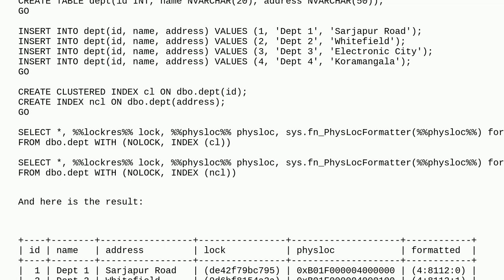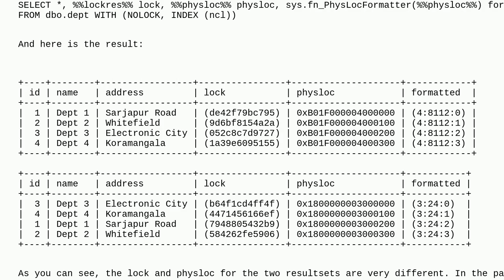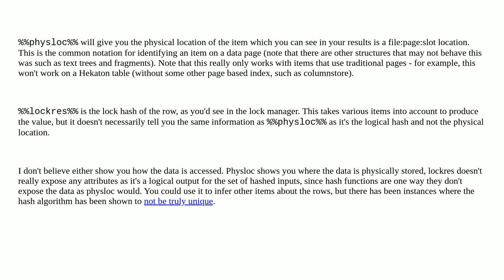Dba: Understanding of the %%lockres%% and %%physloc%% pseudo columns with index hint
Understanding of the %%lockres%% and %%physloc%% pseudo columns with index hint

A special thanks goes out to the community

  database-internals sql-server index clustered-index